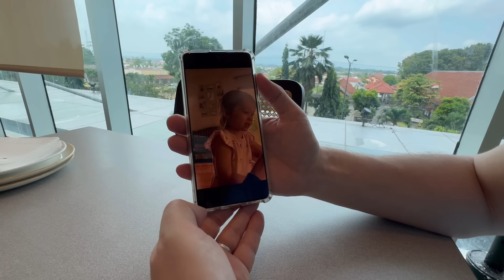AKHIRNYA KE JEMBER URUS VISA MAKAN DAN BELANAJA || PACARAN DULU ANAK2 DI TINGGAL